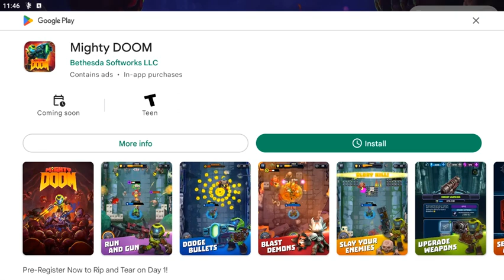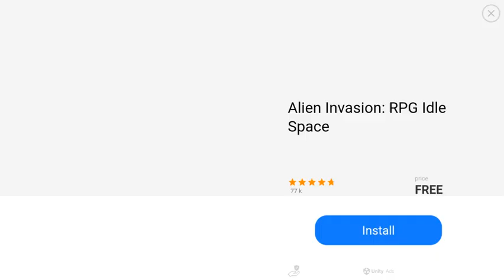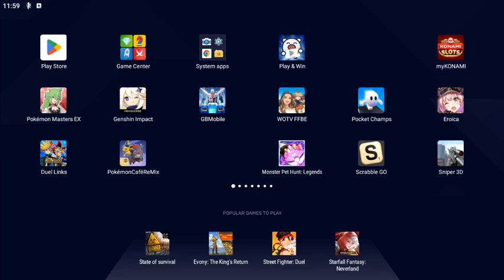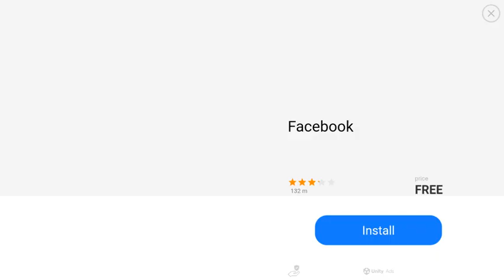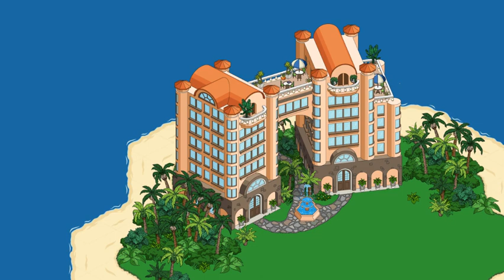Family Guy: The Quest for Stuff [Android] Gameplay